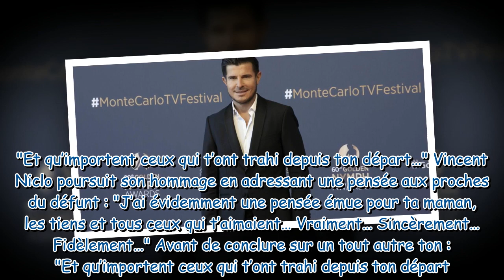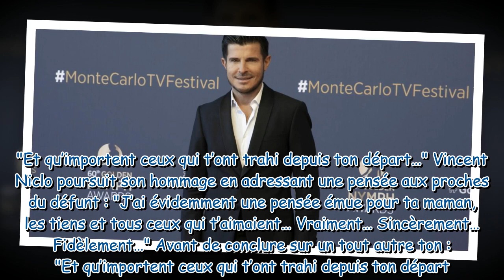"Tu me manques tant" : Vincent Niclo marqué par la mort de son "âme sœur", il lui rend un poignant h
"Tu me manques tant" : Vincent Niclo marqué par la mort de son "âme sœur", il lui rend un poignant hommage